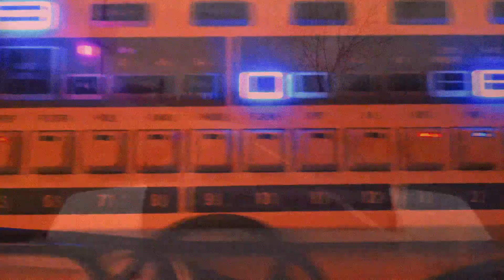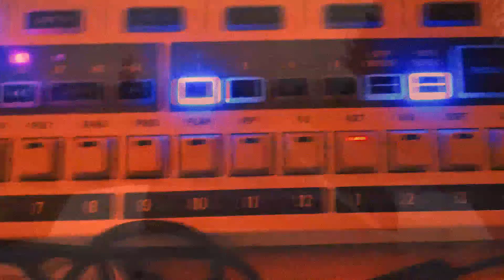rip skank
quick guitar dick-about translated to synth and WAY too many hours dicking about... and... this mess